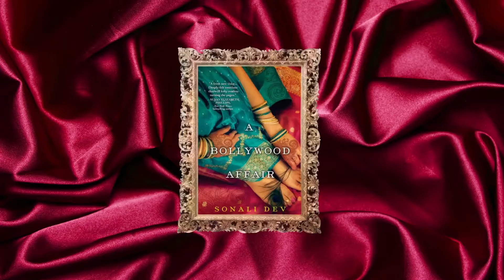He's a Bollywood Director & She's His Sister-In-Law // A Bollywood Affair by Sonali Dev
THIS BOOK IS EVERYTHING AND A BAG OF CHOCOLATE!

Book description:
Mili Rathod hasn’t seen her husband in twenty years—not since she was promised to him at the age of four. Yet marriage has allowed Mili a freedom rarely given to girls in her village. Her grandmother has even allowed her to leave India and study in America for eight months, all to make her the perfect modern wife. Which is exactly what Mili longs to be—if her husband would just come and claim her.

Bollywood’s favorite director, Samir Rathod, has come to Michigan to secure a divorce for his older brother. Persuading a naïve village girl to sign the papers should be easy for someone with Samir’s tabloid-famous charm. But Mili is neither a fool nor a gold-digger. Open-hearted yet complex, she’s trying to reconcile her independence with cherished traditions. And before he can stop himself, Samir is immersed in Mili’s life—cooking her dal and rotis, escorting her to her roommate’s elaborate Indian wedding, and wondering where his loyalties and happiness lie.